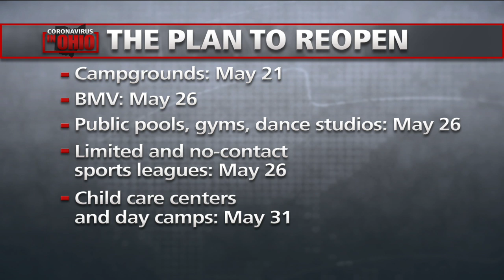Columbus restaurants reopen, make changes to keep patrons, employees safe